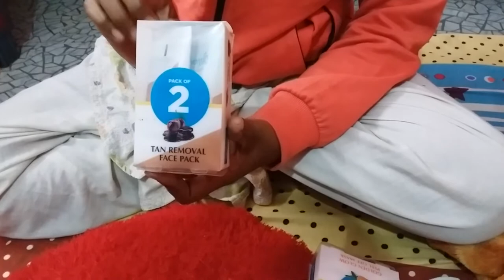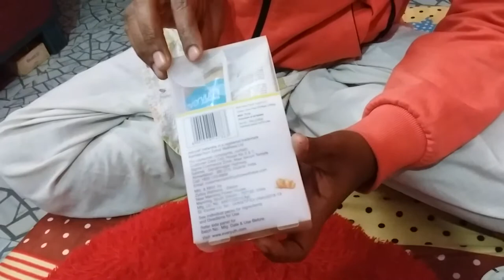Amazon beauty products review +HAULS 🥰🥰🥰!!online product review channel !!rekha kumari